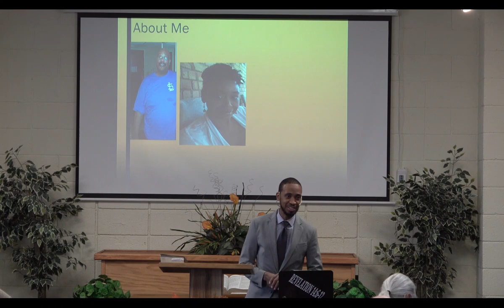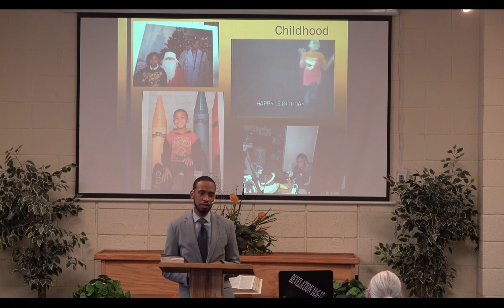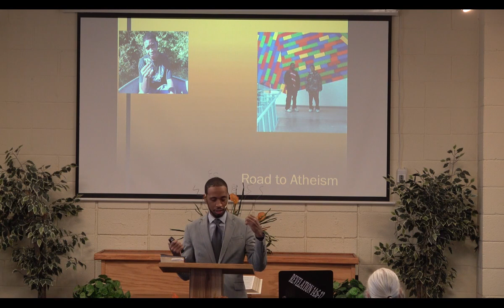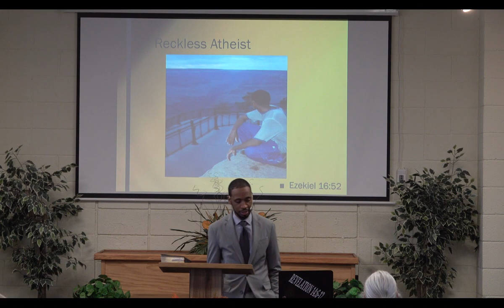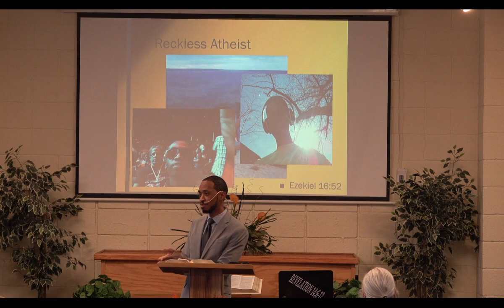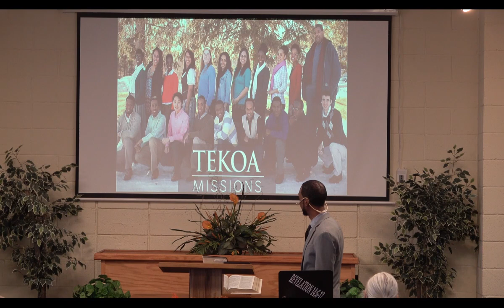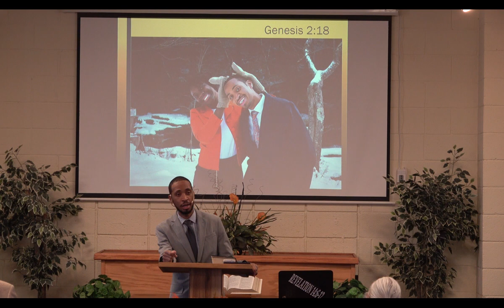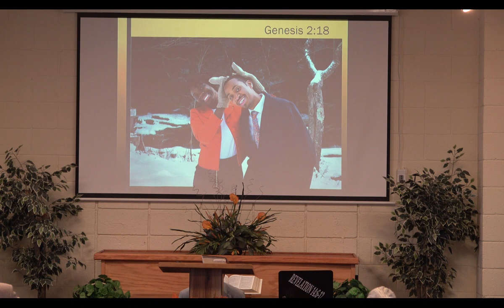My Testimony | Ryan Wilson | November 5, 2022